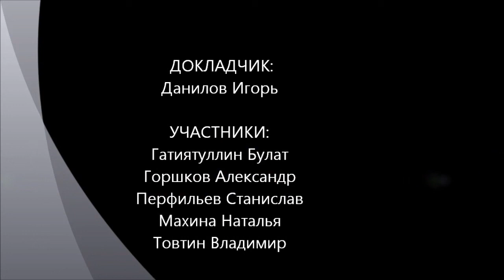История философии: Фалес Милетский (Θαλῆς ὁ Μιλήσιος)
Новая серия семинаров "Философского Штурма" посвященных истории европейской философии от античных времен до нашего времени. В этот раз обсуждалась начало философствования, представленное древнегреческой философией Фалеса Милетского (Θαλῆς ὁ Μιλήσιος).
 Оппоненты: Гатиятуллин Булат (к.ф.н), Горшков Александр, Перфильев Станислав, Махина Наталья, Товтин Владимир